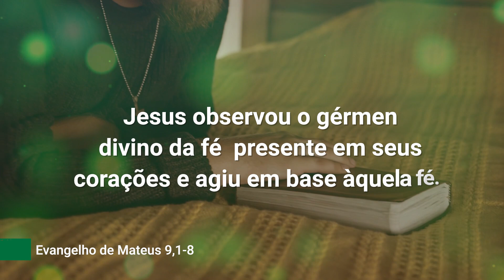Evangelho de 6 de julho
Algumas pessoas levaram um paralítico até Jesus, que lhes vendo a fé, disse ao paralítico: coragem, filho, os teus pecados estão perdoados! Levanta-te, pega a tua cama e vai para a tua casa.

Nesta passagem do Palavra Divina é dito explicitamente que Jesus viu a fé das pessoas caridosas que trouxeram o paralítico. Não há nenhuma palavra dessas pessoas e nem mesmo do paralítico, mas Jesus, sendo Deus, que vê o coração, observou o gérmen divino da fé presente em seus corações e agiu em base àquela fé. Observe: Deus vê a nossa fé. Leve com você essa verdade para o dia de hoje: Deus vê a nossa fé.